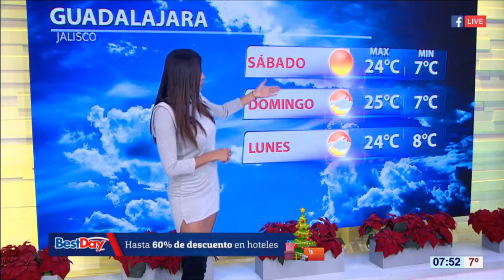Beautiful Susy A Weather from México 21 diciembre 2018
Susana Almeida in BWG